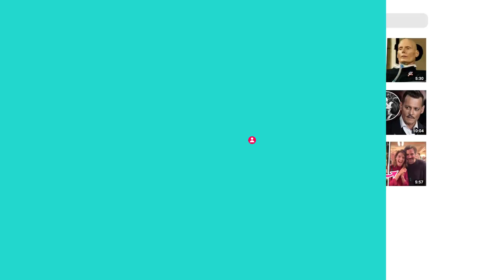The Truth Behind Jennifer Lopez And Ben Affleck's Secret Getaway | Rumour Juice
Matt Damon was bombarded with questions about his long time bestie Ben Affleck and his weekend away with ex-fiance Jennifer Lopez. Are they back together? Are the rumours true? Everyone wants to know the details about Bennifer's secret getaway and we have the scoop! Maybe it's finally time for Ben and J.Lo to have their happily ever after.